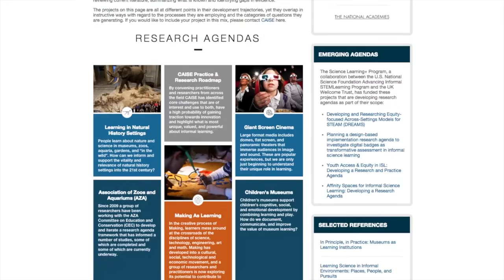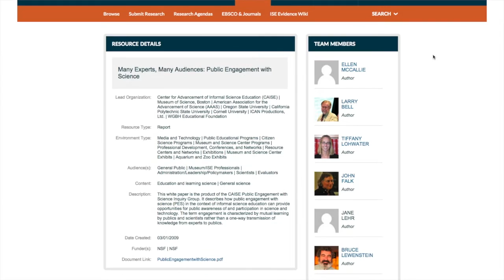What Scientists Should Know About Informal Science Education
Informal Science Education (ISE) offers rich and rewarding strategies and collaboration opportunities to scientists seeking to engage the public with the broader impacts of their research. This video provides an introduction to informal science education for scientists and/or their directors of education, outreach, and communication, and introduces them to the wealth of current, related resources available on the Center for Advancement of Informal Science Education's (CAISE) InformalScience.org website.